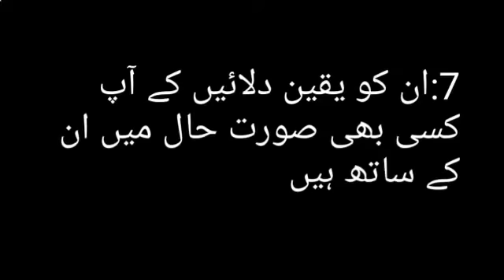Easy way to win Heart ll Ksi ka b dill jeetny ka asan tariqa ll seven ways to impress anyone l urdu